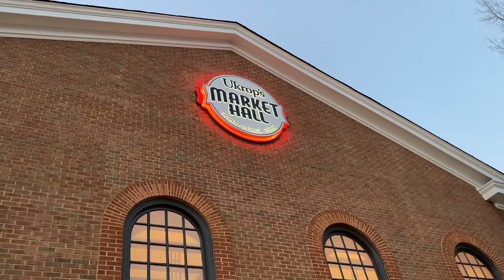7 Questions with Emmy: Bobby Ukrop, the Chairman and C.E.O. of Ukrop's Homestyle Foods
The Ukrops are legends in Central Virginia. From 1937 to 2010, the family operated 26 grocery stores with the most delicious bakery, fried chicken, macaroni and cheese (my fav), breakfast pizza (Erica's fav), rainbow cookies, rolls and dozens of other tasty items.

A few weeks ago, the Ukrop's Market Hall opened. Some people have waited in line four hours for some chicken! We stopped by (when the wait was around an hour) and Emmy was prepared with 7 Questions for Bobby Ukrop - the Chairman and C.E.O. of Ukrop's Homestyle Foods.